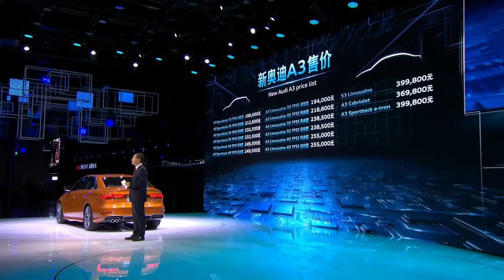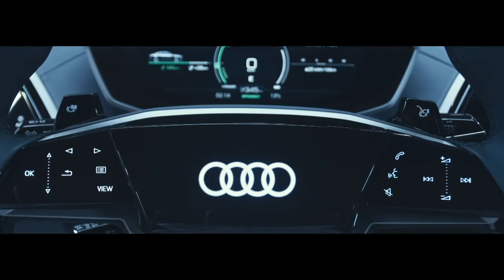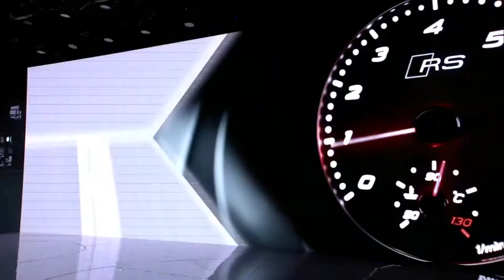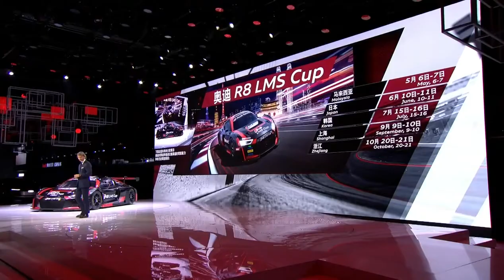Audi e-tron Sportback revealed at Auto Shanghai 2017 (Full Press Conference)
Specifications:
Length/width/height/wheelbase - 4.90/1.98/1.53/2.93 meters
Length/width/height/wheelbase - 16.1/6.5/5.0/9.6 ft
Electric motors - Two rear, one front
Max output - 320 kW (462 PS) / 370 kW in boost mode (503 PS)
Battery energy content - 97 kWh
Range - more than 500 km (310 miles)
0-100 km/h - 4.5 seconds